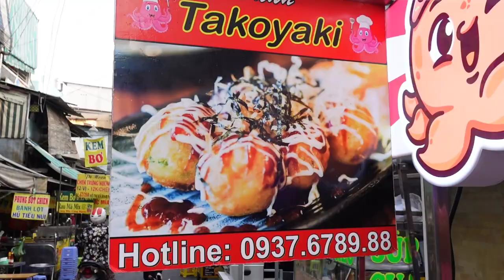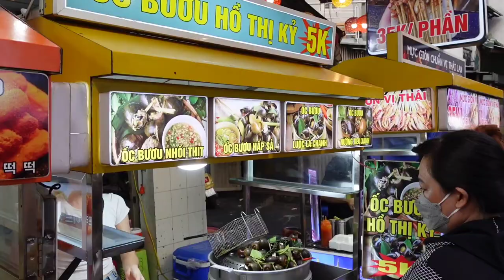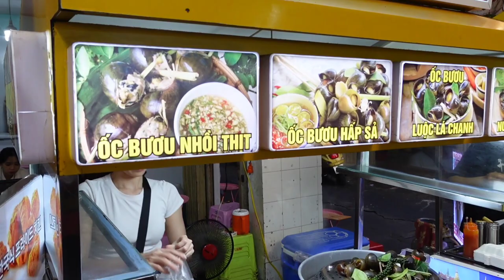Collection of Vietnamese Street Food Not To Be Missed